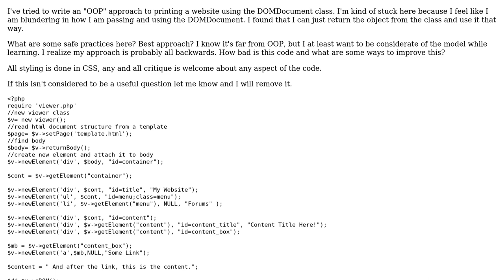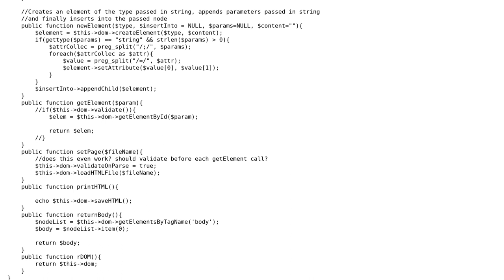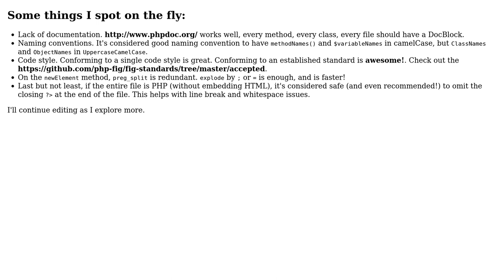Code Review: OOP approach to using DOMDocument (2 Solutions!!)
Code Review: OOP approach to using DOMDocument

With thanks & praise to God, and with thanks to the many people who have made this project possible! | Content (except music & images) licensed under CC BY-SA | Music | Images & others | With thanks to user user3333137 user rshoger user Madara's Ghost user Jamal and the Stack Exchange Network Trademarks are property of their respective owners. You are responsible for your own actions.